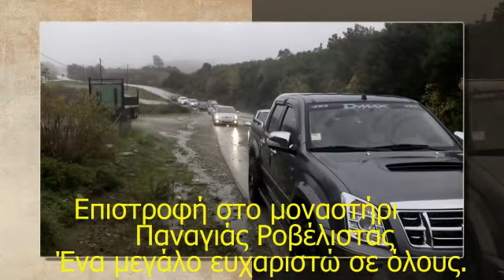Αγία Κυριακή Κλειδί Άρτας (Υποδοχή Ιεράς Εικόνος Παναγίας της Ροβέλιστας 24/11/13)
Tolis V.